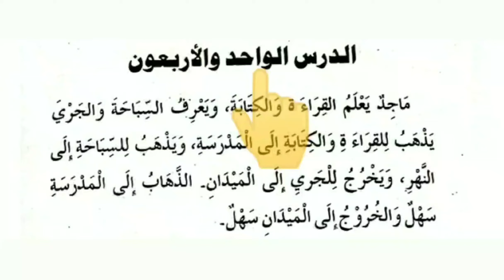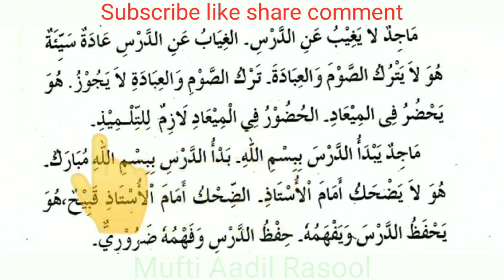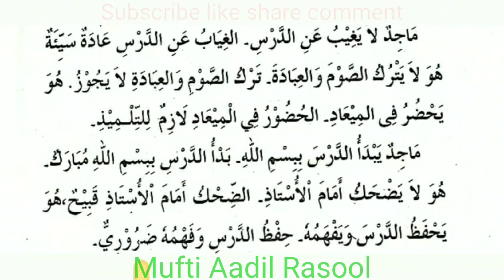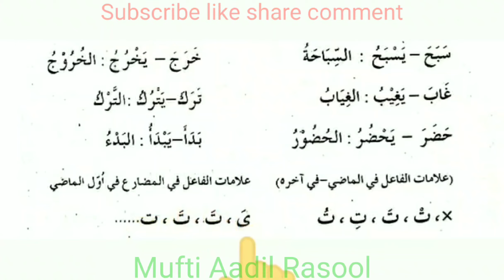Al qirat ul waziha vol 1 Darse no 41 by Mufti Aadil Rasool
learn Arabic
learn Arabic to Urdu translation
learn Arabic in Urdu
Al qiraat ul waziha
القراءة الواضحة